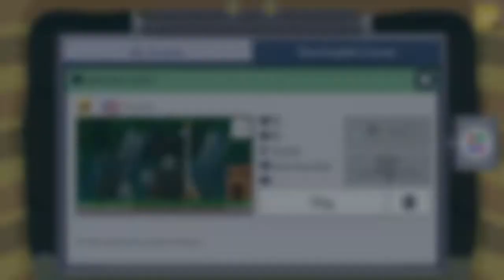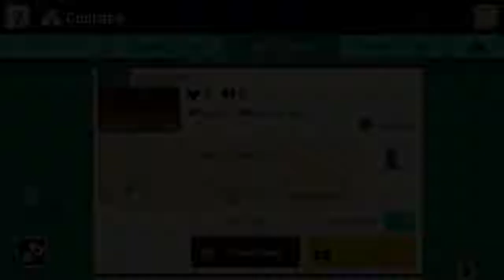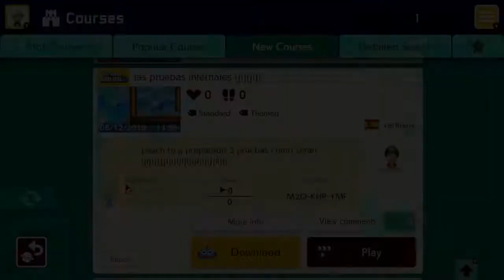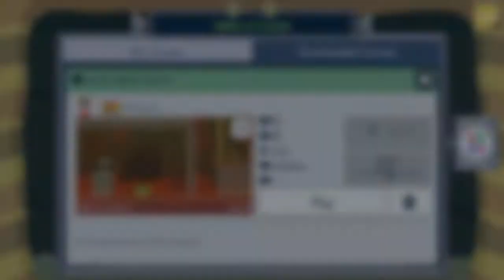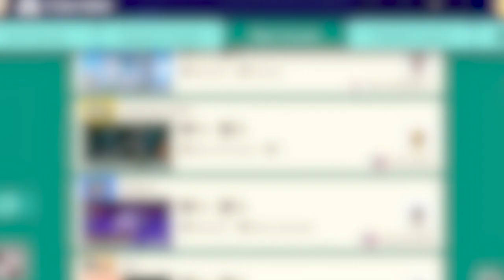Mario Maker 2 Wasn't Meant for 3 Players...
Me and the bois play some Mario Maker 2